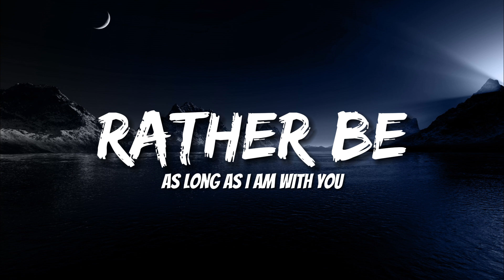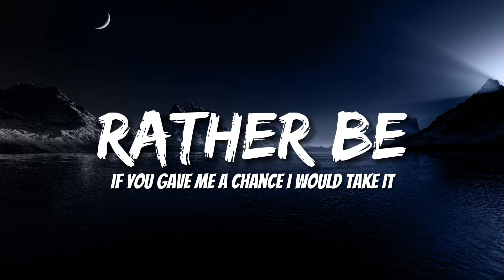Clean Bandit - Rather Be (Lyrics) ft. Jess Glynne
Oh, oh, oh
We're a thousand miles from comfort
We have travelled land and sea
But as long as you are with me
There's no place I'd rather be
I would wait forever
Exalted in the scene
As long as I am with you
My heart continues to beat
With every step we take
Kyoto to The Bay
Strolling so casually
We're different and the same
Gave you another name
Know with all of your heart, you can't shame me
No, no, no, no, no, no place I'd rather be
Ooh
We set out on a mission
To find our inner peace
Make it everlasting
So nothing's incomplete
It's easy being with you
Sacred simplicity
Strolling so casually
Be
Ooh
Be, be, be, be, be, be, be, be, be
Yeah-e-yeah-e-yeah-e-yeah-e-yeah, yeah!

Welcome to "Hello Musics"! Immerse yourself in our daily music uploads, a delightful journey that accompanies your every day. Explore a diverse range of tunes, thoughtfully chosen for daily listening pleasure. From upbeat rhythms to soothing melodies, "Hello Musics" is your daily source for a musical experience that uplifts and enriches. Join us and let the daily tunes be the soundtrack to your daily moments.